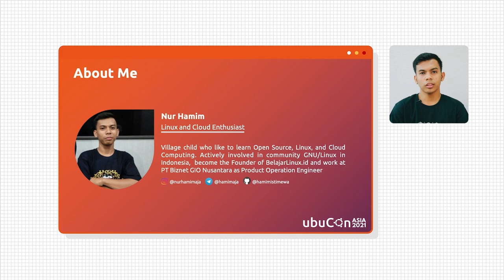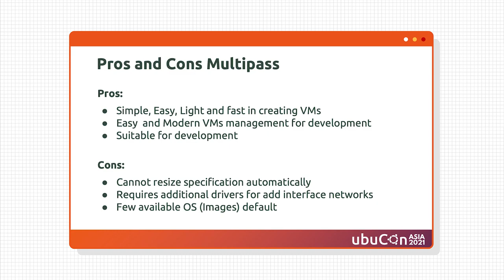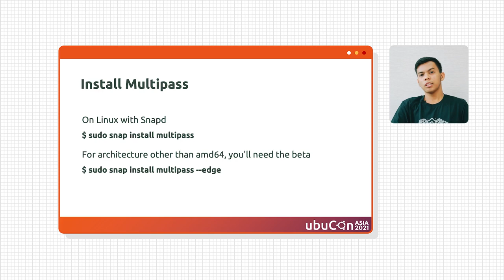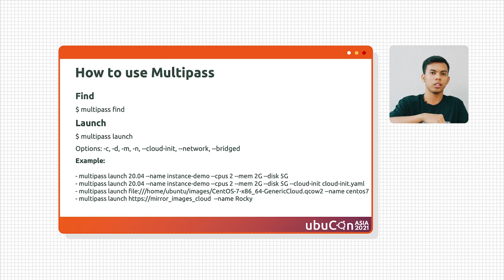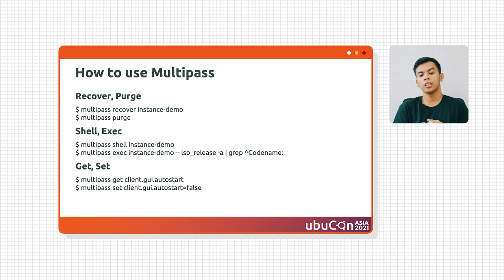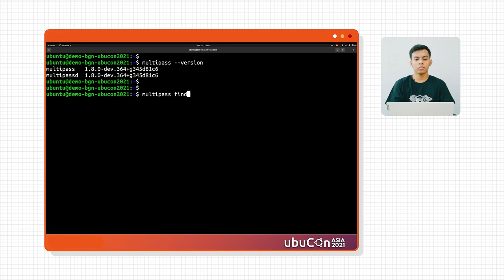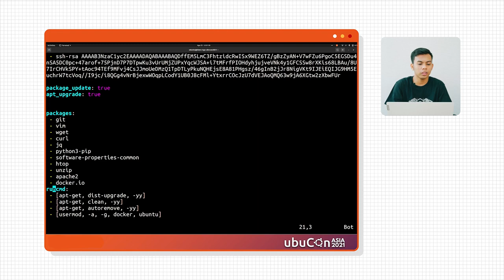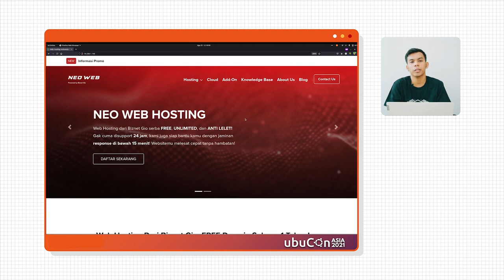[id-ID] Private Lab Virtualization Using Multipass and Deploy Apps web-based on Ubuntu Server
Speaker: Nur Hamim

Introduction:
Multipass is a virtualization product from Ubuntu that we can use to create a virtual machine and support cloud-init like in a public cloud. Multipass can be run in a local environment for free and is very suitable for development.

Here are some discussion points:
- Reasons to use Multipass
- Advantages and Disadvantages of Multipass
- How to install Multipass
- How to use Multipass and basic commands in Multipass
- Basic Cloud-init
- Install web-based applications demonstration on VMs Multipass
- Additional material on Multipass integration